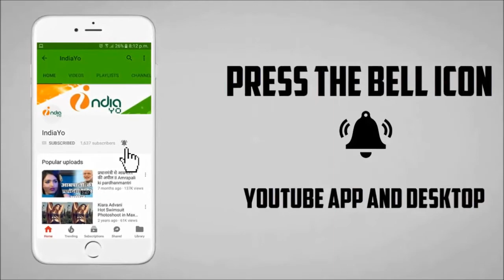आम्रपाली दुबे और सलमान खान ईद पर होगा आमना सामना - Amrapali Dubey & Salman Khan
आम्रपाली और सलमान खान ईद पर होगा आमना सामना - Amrapali Dubey & Salman Khan